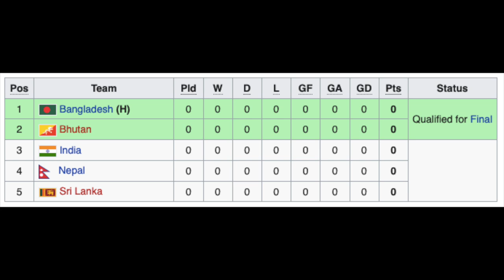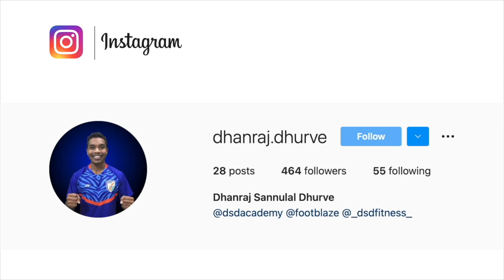SAFF U19 Women's Championship 2021 | Preview | Who will win? India? Nepal or Bangladesh?